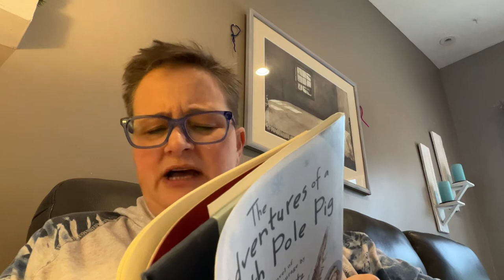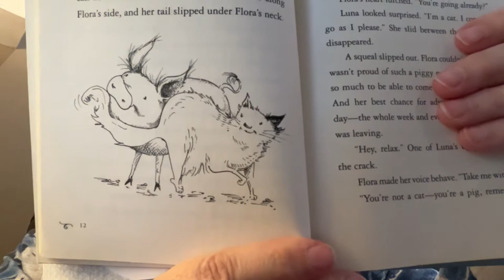Ch. 2-3 Adventures of a South Pole Pig